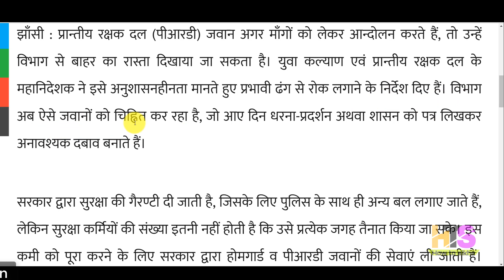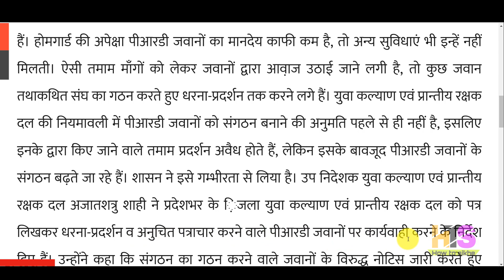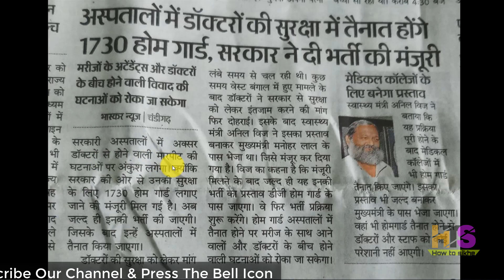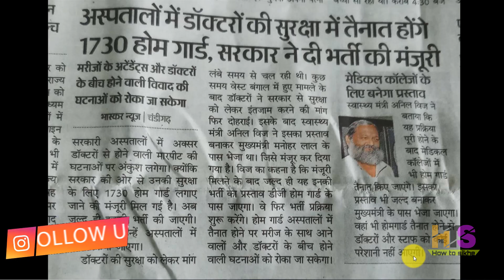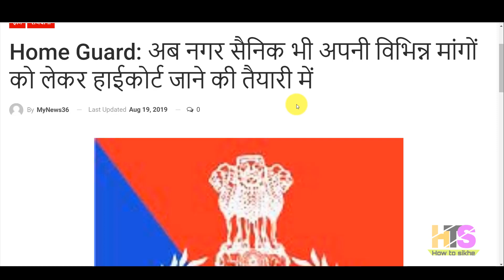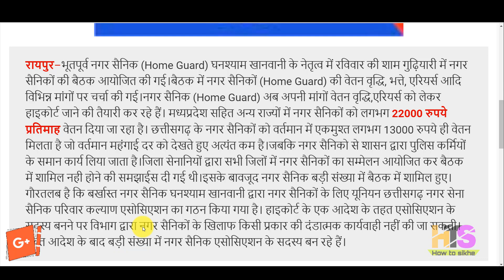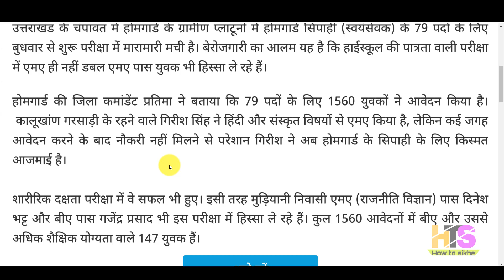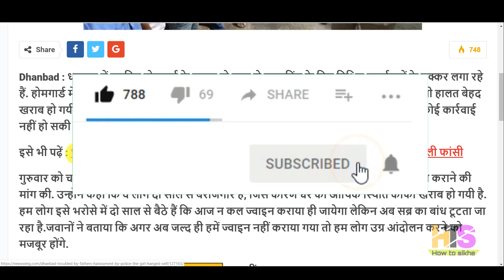होमगार्ड की ताजा खबर 23-अगस्त-2019 मुख्य समाचार | Home Guard Salary, Bharti, News Today UP, UK & MP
होमगार्ड की ताजा खबर 23-अगस्त-2019 मुख्य समाचार | Home Guard Salary, Bharti, Vacancy News Today UP & UK
My New Youtube Channel(Please Visit)

*My Laptop*

*My Smartphone*

*My Tripod*

*Queries solved*
1) home guard news today 2019
2) होमगार्ड की ताजा खबर
3) होमगार्ड की ताजा खबर उत्तर प्रदेश
4) राजस्थान होमगार्ड की ताजा खबर
5) up home guard news
6) up home guard news today
7) up home guard salary 2019
8) up home guard salary news 2019
9) up home guard salary latest news
10) home guard bharti 2019 up, MP,HP,UK,UPHG,RAJASTHAN,JHARKHAND,
home guard vacancy 2019
home guard bharti 2019 uttarakhand
home guard news today live